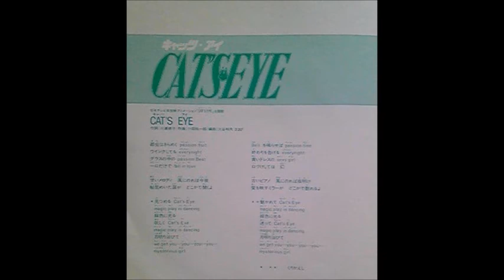杏里 CAT'S EYE